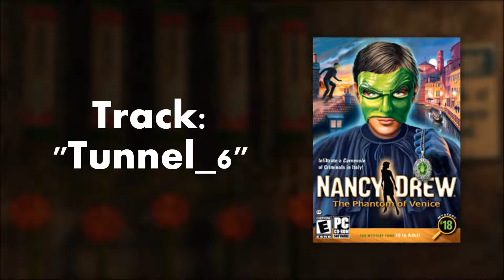VEN Soundtrack: "Tunnel_6"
All rights to the content of this video belong to Her Interactive.
"Tunnel_6" plays during the opening dream and when Nancy gets trapped.